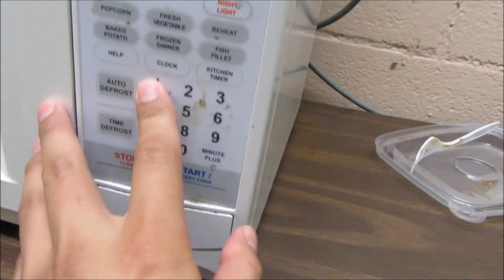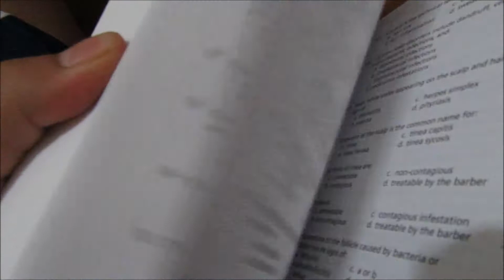A Day in Barber School (Vlog #3)